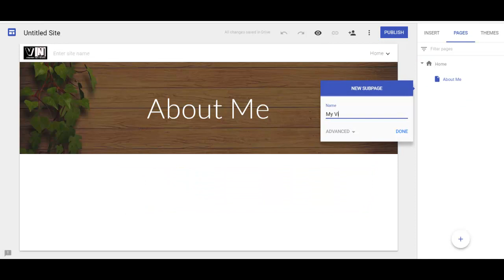Adding pages to Google sites